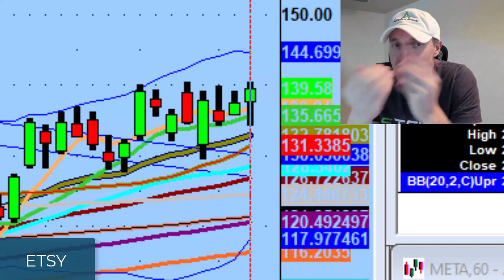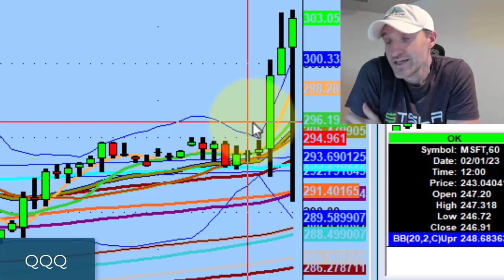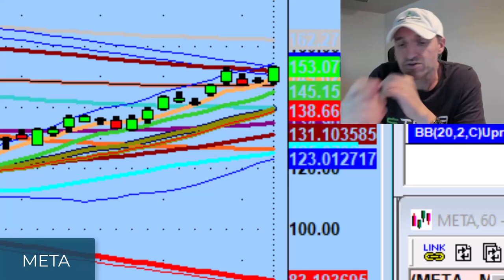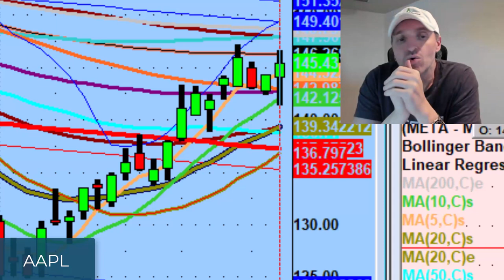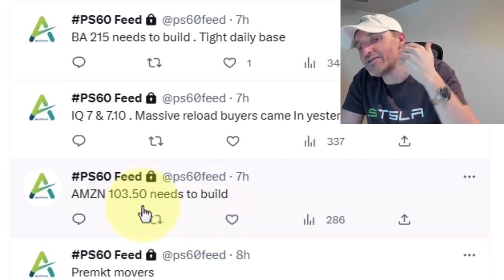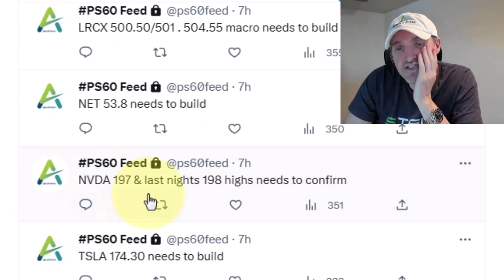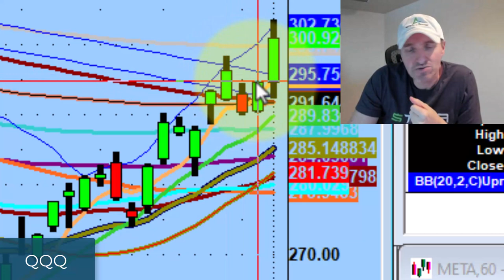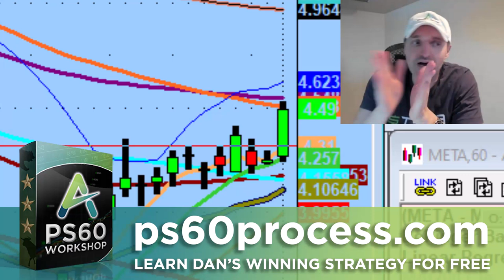The Stock Market Has Nothing To Do With The Economy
No matter where we think the market should be, it's important that we trade the market we have.

Tonight we discuss the continuing trend of bad news getting engulfed, bullish action after the Fed talk, and Meta setting the tone.

💚 COMMUNITY SUPPORT 💚